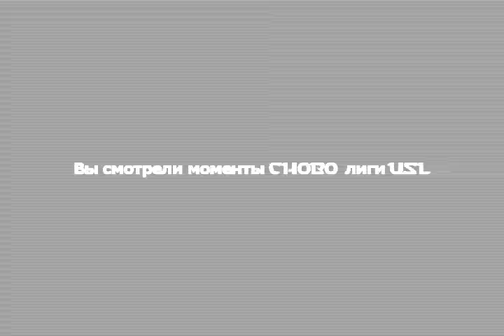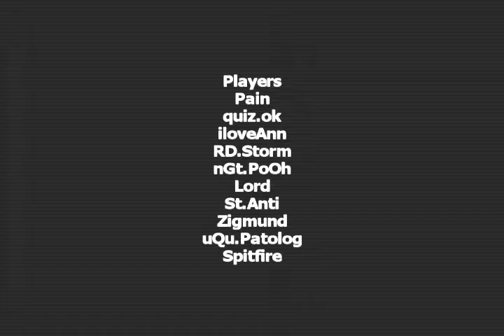USL Chobo League Movie